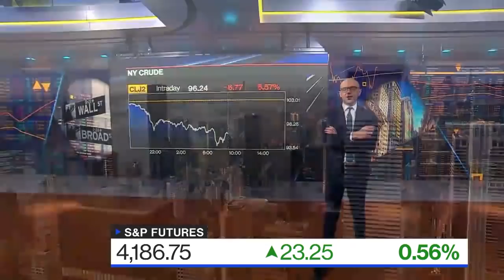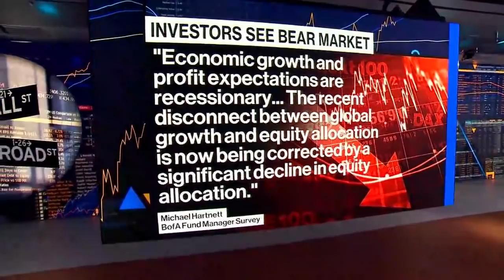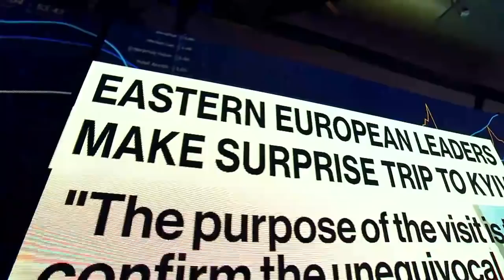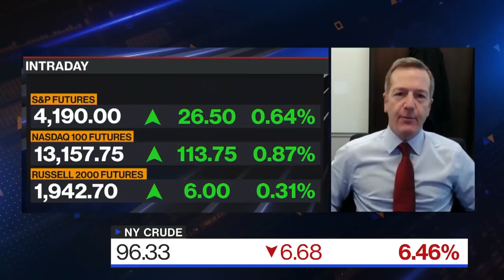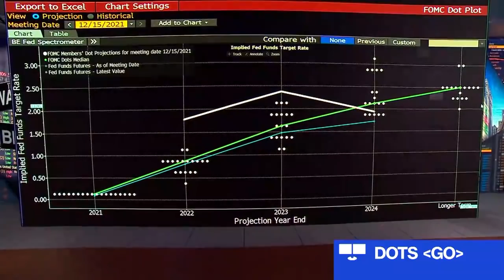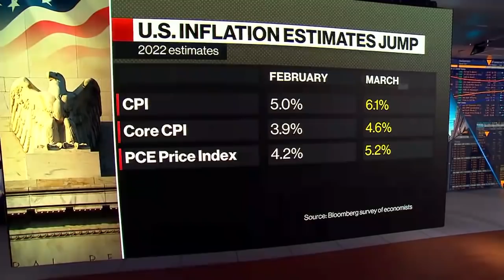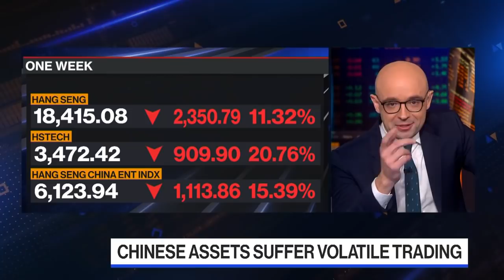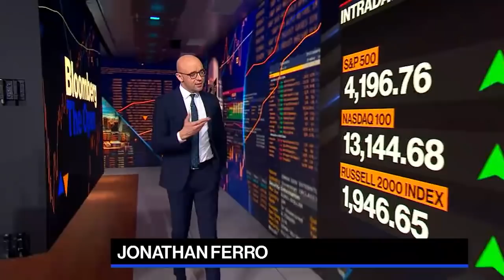'Bloomberg The Open' Full Show (03/15/2022)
Jonathan Ferro highlights the market-moving news you need to know heading into the opening bell on Wall Street. Stocks rebounding with a selloff in oil gathering momentum. Traders turning their attention to Fed decision day, despite mounting geopolitical risks and surging inflation clouding the path forward. Morgan Stanley's Mike Wilson, Kathy Jones of Charles Schwab and James Camp of Eagle asset management reveal how their positioning around a growing list of headwinds.